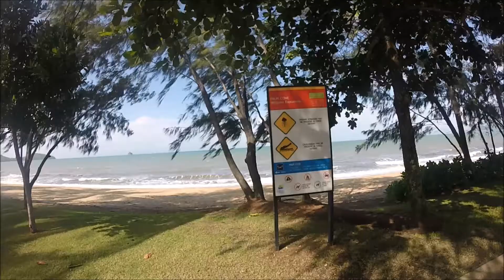Totny Down under VLOG #20 - In Cairns und endlich Arbeit !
Hallo Leute :)
Wir heißen Any & Scott ( kurz: Totny )
Wir reisen weiter durch den "Sunshine State Queensland" nach Cairns und Any hat endlich ihre erste arbeitsstelle gefunden!
Viel Spaß :)
-Totny-